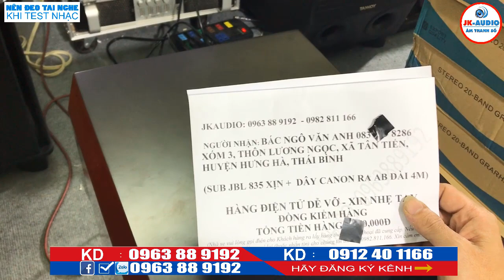Loa sub JBL 835 II cao cấp về với Bác Anh Thái BìnhJK Audio 0963 88 9192 - 0912 40 1166